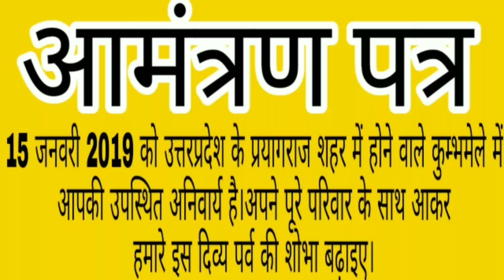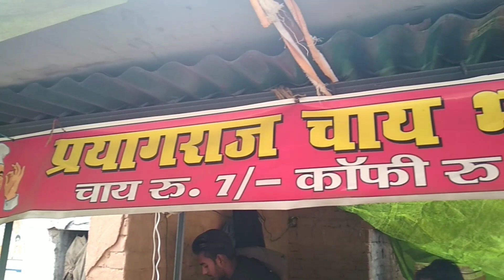कुम्भ मेला आइये तो यहाँ की चाय का स्वाद जरूर चखिए। kumbh mela me khane ko kya kya milta hai?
Welcome to the Kumbh Mela of India. Kumbh Mela is the world's largest fair. You must definitely come to the Kumbh fair of our country, India.Come visit us as your guest. We are ready to host you.

Write any kind of suggestions or complaints for us.

Our Gmail Address

हमारा आदर्श वाक्य "" कुम्भ जब जब आता है, हमारे प्रयागराज को कुछ न कुछ देकर जाता है।""

आप सबका स्‍वागत है हमारे शहर प्रयागराज में।
🤗🤗यूपी नही देखा तो इंडिया नही देखा🤗🤗

हमारा मकसद प्रयागराज और उत्तरप्रदेश में पर्यटन को बढ़ावा देना है। लोग जानेंगे तभी तो आएंगे। आप सभी उत्तर प्रदेश जरूर आइये और प्रयागराज की धरती पर एक बार जीवन मे जरूर ही जरूर आइये।

आप हमको मेल भी कर सकते हो हमारा ईमेल पता :--